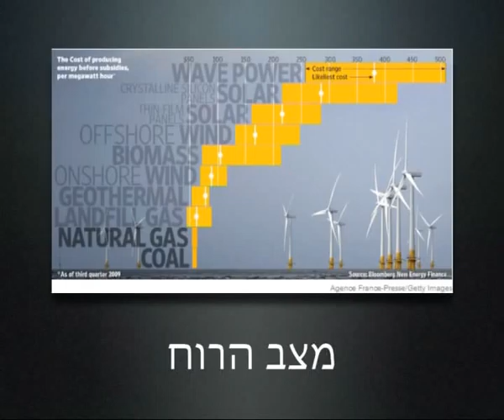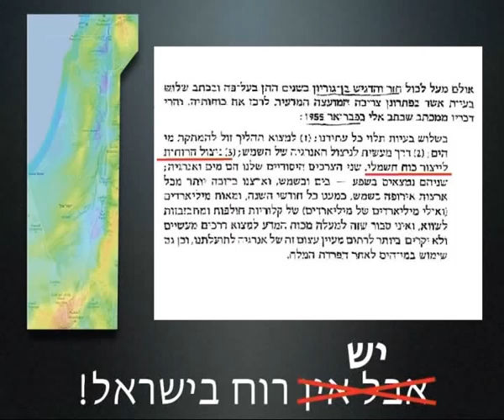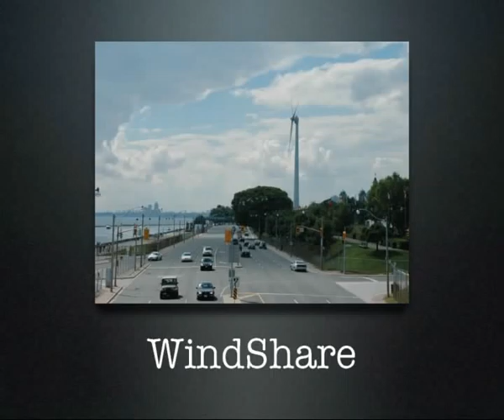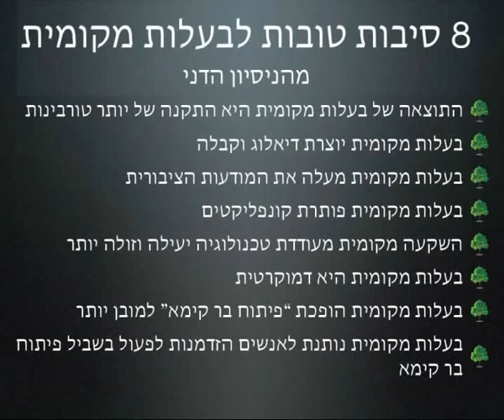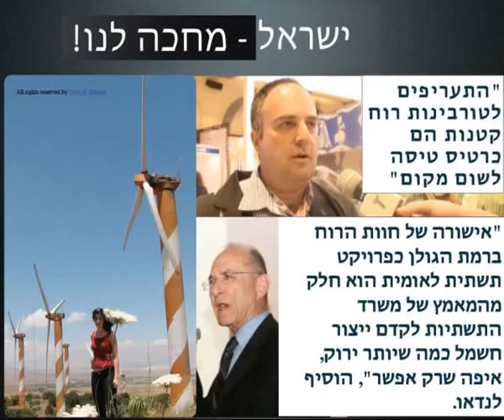מדברים פתרונות - הקואופרטיב לאנרגיות מתחדשות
חנן עינב לוי מהקואופרטיב לאנרגיות מתחדשות מדבר על אנרגיה מתחדשת, אנרגיית רוח בישראל וגם המודל הקהילתי ליישום של שני אלה.